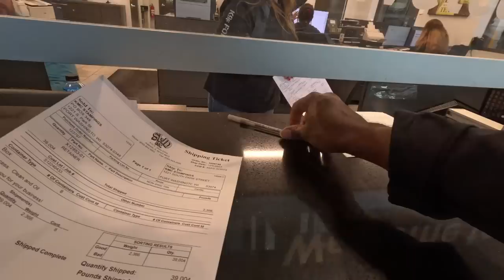Sign Up with a CARRIER to Get Loads! IT'S EASY TO DO!